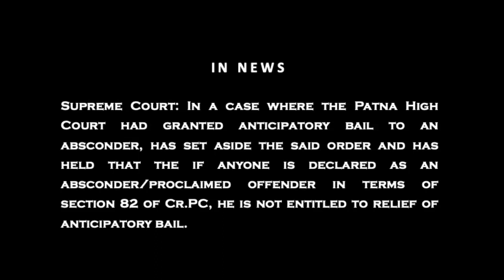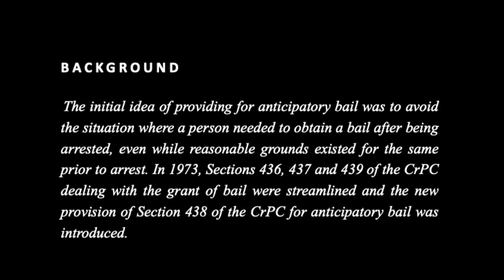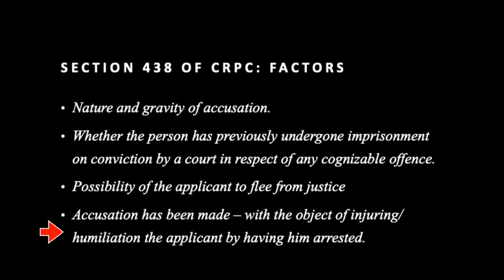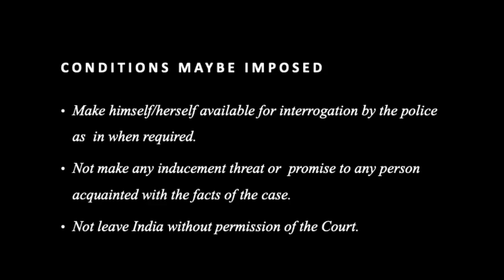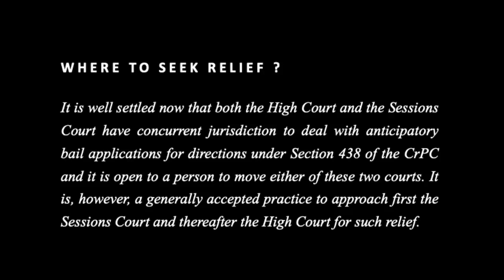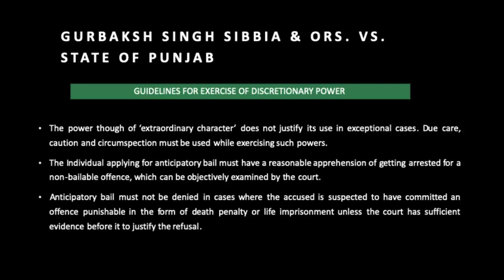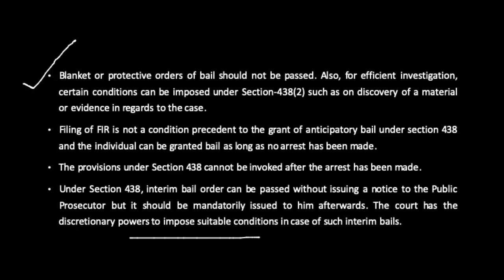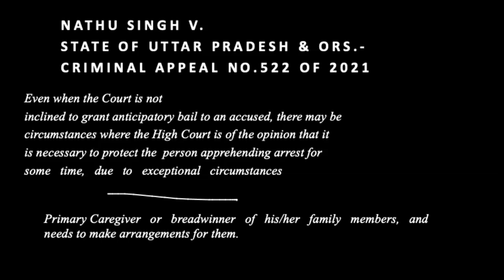Anticipatory Bail | Section 438 | CrPc | Explained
Hi everyone,

This is a brief video on the concept of anticipatory bail ( Section 438 of CrPc). In this video we have covered certain recent case laws, theory of anticipatory bail and certain important factors you must know while understanding anticipatory bail.

Case Laws to read;
- Prem Shankar Prasad v. State of Bihar, 2021 SCC OnLine SC 955, decided on 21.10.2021
- State of Madhya Pradesh vs. Pradeep Sharma, (2014) 2 SCC 171
- Lavesh v. State (NCT of Delhi), (2012) 8 SCC 730
-Nathu Singh v. State of Uttar Pradesh & Ors.-CRIMINAL APPEAL No.522 OF 2021